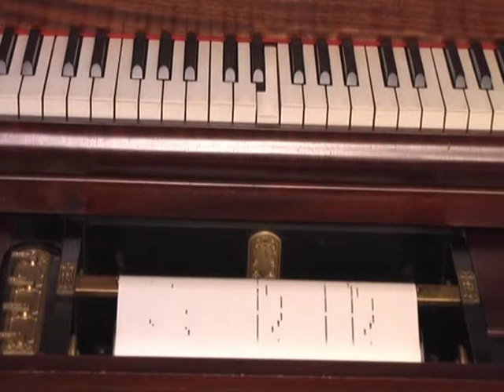Steffen Schleiermacher - Kindermädchens Kanonenofen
These Contemporary Original Compositions for Player Piano were influenced by the genius Studies for Player Piano of Conlon Nancarrow. The composers James Tenney, György Ligeti, Michael Denhoff, Steffen Schleiermacher, Tom Johnson, Wolfgang Heisig, Francis Bowdery, Krzysztof Meyer, Gerhard Stäbler, Daniele Lombardi, Kiyoshi Furukawa, Adriana Hölszky, Bernhard Lang and also the supervirtuoso Marc-André Hamelin -- they all used the superhuman possibilities of the Player Piano. This clip was recorded with a Bösendorfer Ampico Grand, finely restored by Jörg Borchardt according to Nancarrows directions.